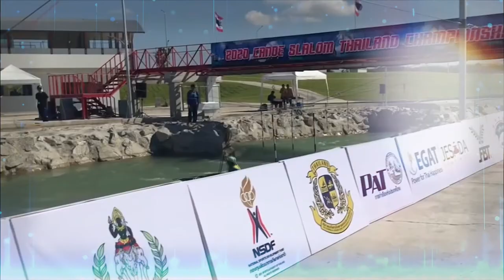Slalom Present 2020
Thailand Canoe Slalom Center